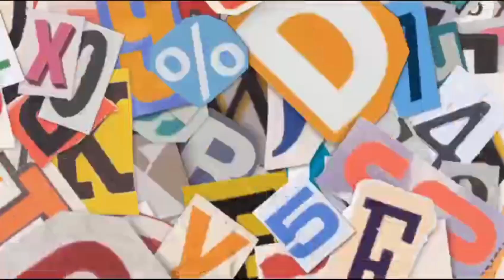PADAT DENGAN ARMADA BUS SUMATERA DI LINTASAN SUMATERA KALI INI || EMPAT KONVOI SEKALIGUS